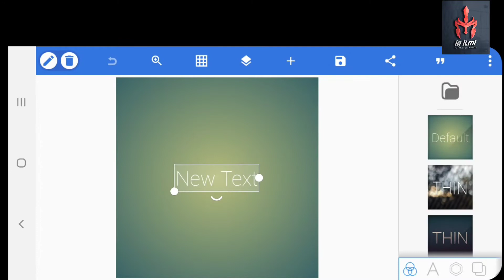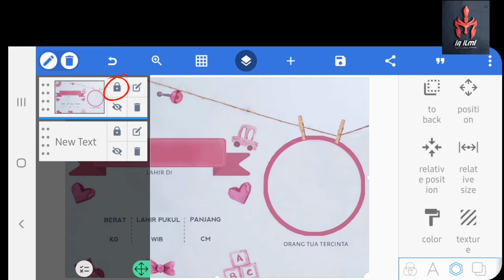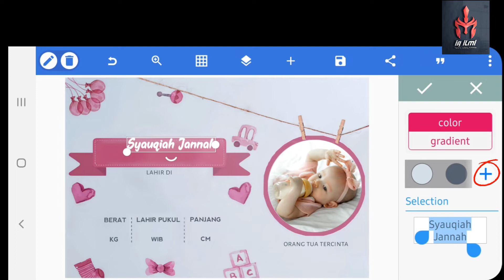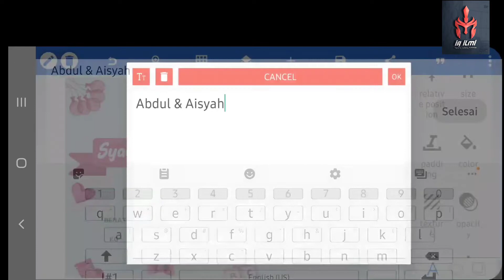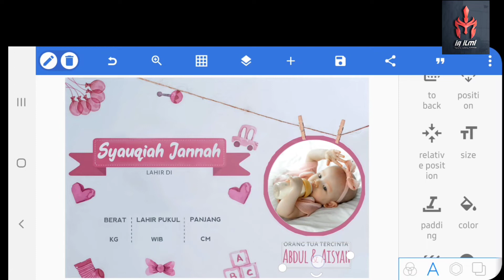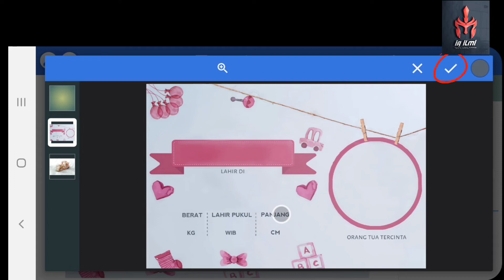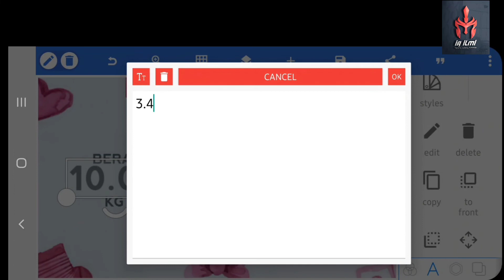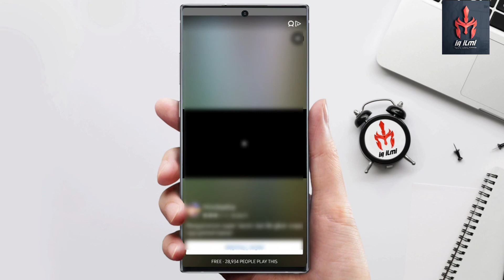CARA MEMBUAT BIODATA BAYI BERTEMA PINK AESTHETIC DI ANDROID DI JAMIN EMAK2 PUN BISA 2022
CARA MEMBUAT BIODATA BAYI BERTEMA PINK AESTHETIC DI ANDROID DI JAMIN EMAK2 PUN BISA 2022 rayakan kebahagiaan kalian dengan membuat biodata buah hati kalian dengan modern dan gampang hanya lewat hp kalian

Buat biodata bayi kalian dengan sendiri GRATIS hanya dengan menonton tutorial
CARA MEMBUAT BIODATA BAYI BERTEMA PINK AESTHETIC DI ANDROID DI JAMIN EMAK2 PUN BISA 2022 kalian sebagai ayah atau ibu bisa semua membuat ini

Di video ini kalian diberikan penjelasan yang jelas terarah dan di tuntun untuk semua kalangan menjadi bisa selamat menonton CARA MEMBUAT BIODATA BAYI BERTEMA PINK AESTHETIC DI ANDROID DI JAMIN EMAK2 PUN BISA 2022

Link Download BACKGROUND
WIB WIT WITA menjadi satu di sini 👇👇